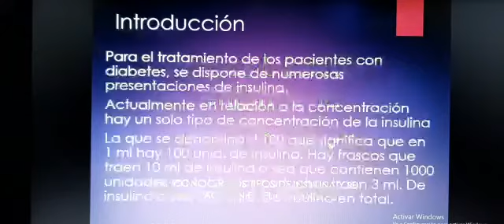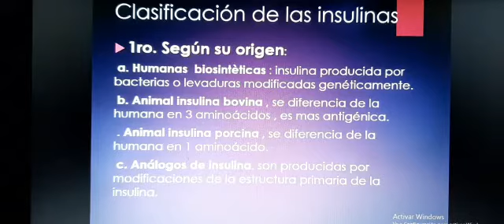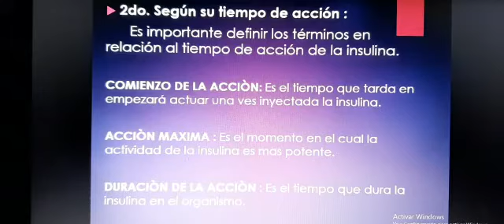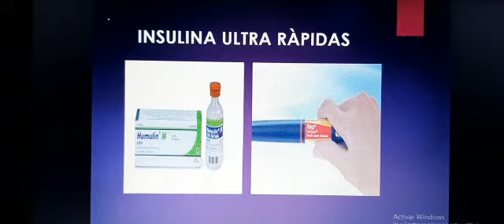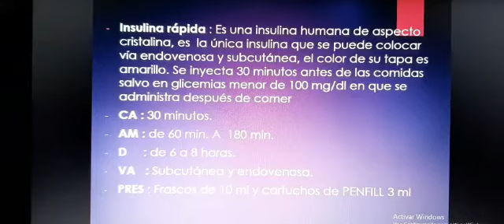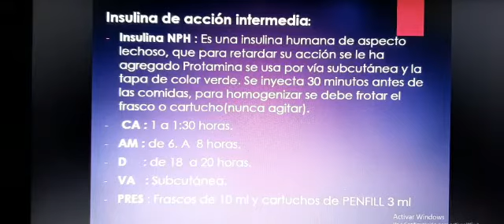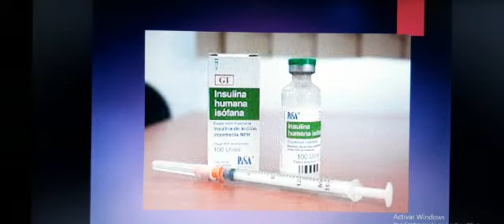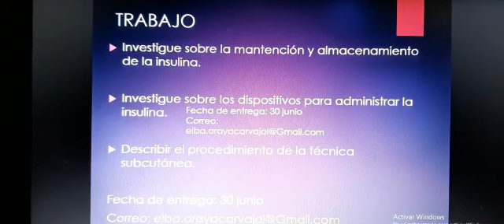4TO MEDIO B - TÉCNICAS BÁSICAS DE ENFERMERÍA - INSULINO TERAPÌA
SE APRENDEN LOS DIFERENTES TIPOS DE INSULINA Y SUS TIEMPOS DE
ACCIÒN.